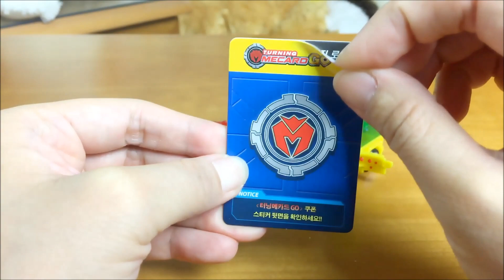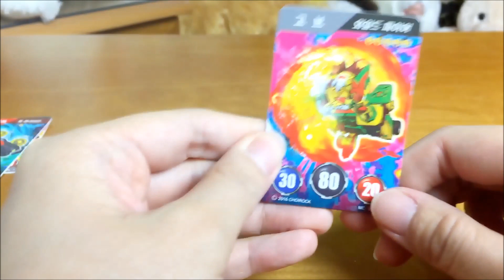火神鬼怪 劇場版魔幻車神之對決比賽 新魔力玩具學校, new molly toy school